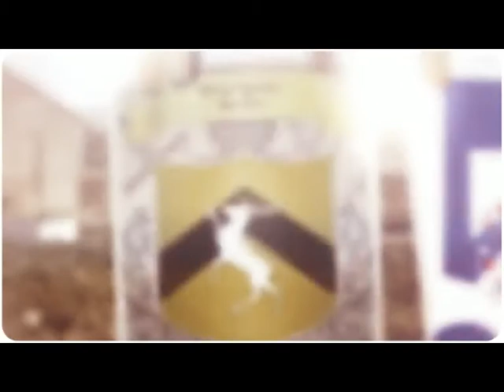Making tinker bell sims3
Music by Nathan wills it called Angel Fly fn v3 from the Dance Album check out his music
So I was board and seeing that my little one and I have been watching a lot of Tinkerbell movies I thought I make her into a sim. You can find her on the exchange soon
 i get all my stuff from MoD the Sims